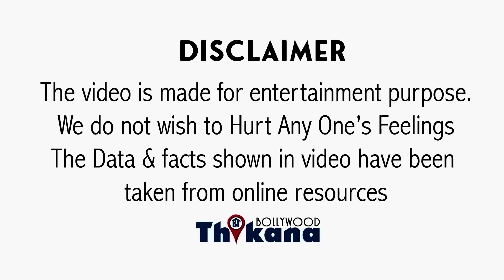BREAKING | Adil Khan ने Rakhi के सामने राखी ये घटिया और शर्मनाक शर्त नहीं मानी तो देगा तलाक़